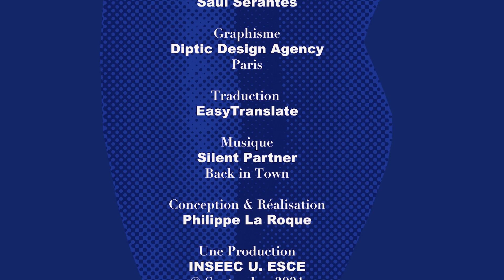Bruno Latour - La Science dialogue avec les invisibles - Forum des Humanités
Pasteur n’a pas, rappelons-le, découvert le microbe (étymologiquement « la petite vie »), mais il a réussi à rendre l’invisible visible en laboratoire, dans ce lieu où l’on ruse, dialogue, avec les invisibles !
Pasteur et ses équipes sont en effet arrivés à isoler les bactéries, et, sont parvenus grâce à des modifications, des altérations, artificiellement générées en laboratoire, à les faire parler, puis à faire parler autour d’eux d’autres acteurs dans le débat public.

Chef de projet pédagogie, Saúl Serantes Vaz
Directeur de la création visuelle, Hani Joseph Arbid – Diptic Design Agency
Conception et Réalisation, Philippe La Roque